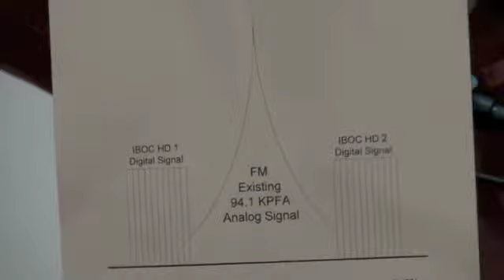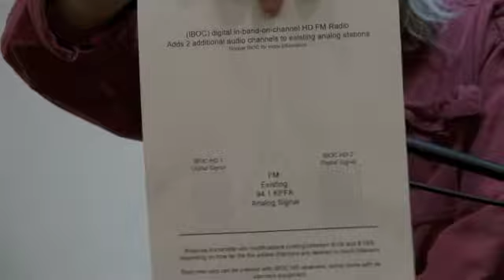Crisis At KPFA/Pacifica Network, Democracy & A National Alternative Multi-Media Network-Discussion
The Crisis At KPFA & The Pacifica Network,  “Making Sausage” Democracy & A National  Alternative Multi-Media Network
The crisis at KPFA and Pacific including the possibility of bankruptcy was the focus of a forum on 32/18/18 in Berkeley. The forum also looked at the history of efforts to make Pacifica and the stations into an NPR type operations.
This was the discussion and comments following the presentations.